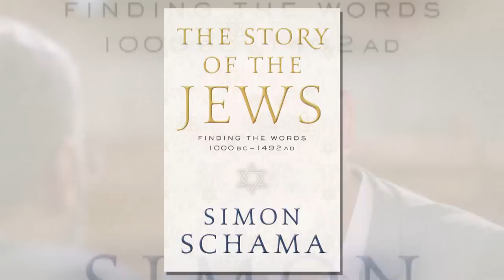Simon Schama - Talk To Al Jazeera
“The Story of the Jews” by historian Simon Schama explores the epic journey of a people from antiquity to modern-day Israel. The two books and accompanying five-part television series were personal for the award-winning writer, filmmaker and teacher. Schama has produced dozens of documentaries and books, including one that examined America’s greatness and its flaws.